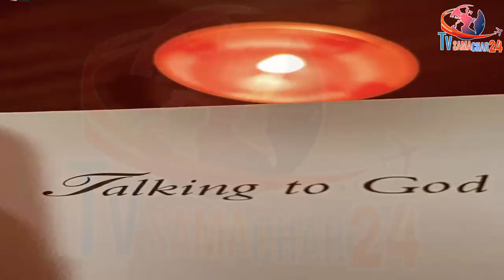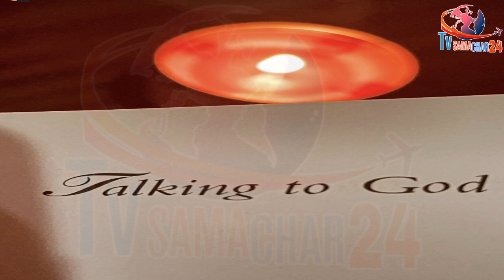शहनाज ने सिद्धार्थ पर बीती रात बोली ऐसी बातें | Shehnaz Gill Thinks About Sidharth Shukla Last Night